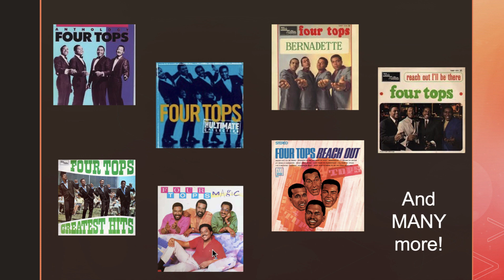Motown Minute #7 - The Four Tops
A quick feature on the "Motown Minute" artists for today, The Four Tops.